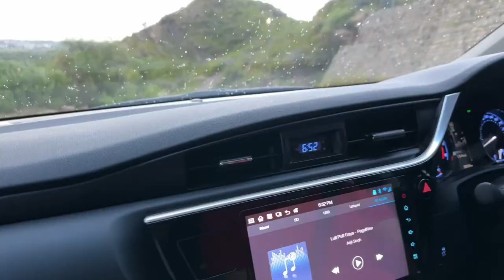Random plans to Shah Allah Ditta 😍 | Gari ki diggi achanak khul gae 😱